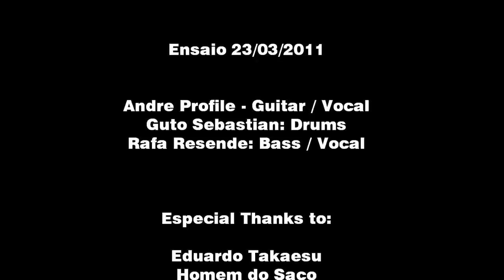Nabo Seco - No Bullshit [HD]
No Bullshit is the first song of the Nabo Seco Band. Written by Andrew Profile, talks about the ignorance of the people to believe false preachers and religions sacrificing people and himself.

No Bullshit (Sem baboseiras) é a primeira música da Nabo Seco. Escrita por André Profile, fala sobre a ignorância do povo ao acreditar em falsos pregadores e religiões a ponto de sacrificar pessoas e a si mesmo .

LYRICS:

Have something in the way
I can not see right
Even that does not interest
Knowing what's there

Preachers lead me
The valley of love
Love of money that we have
For its use in lust

CHORUS
Someone's worried?
Because I'm not
Should I stay?
I'm idiot ready to be operated